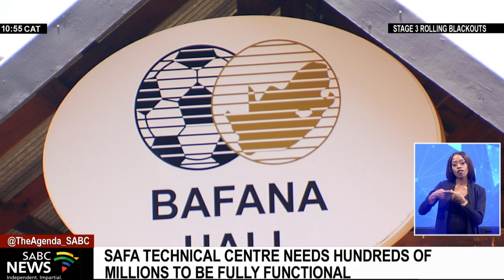SAFA technical centre needs millions to be fully functional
The South African Football Association is racing against time to fix the SAFA Technical Centre. SAFA bought the Fun Valley Resort back in 2015 to transform it into a fully-fledged technical centre. But SAFA's chief financial officer has revealed that the Association will need a massive R600 million to complete the project.